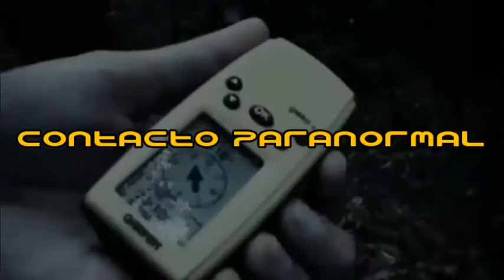UFO从空间2013记录